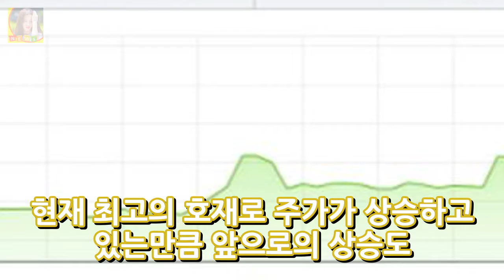제미니투자 고구미 지분투자 DKO 뉴스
제미니투자(코스닥)가 애니메이션 업체인 고구미의 지분투자로 인하여 연일 상승을 이어가고 있다. 한 때 500원 미만의 주식은 2000원 가까이 상승을 했다. 엄청난 상승이라고 말할 수 있을 것 같다. 고구미라는 곳이 어떤 곳이냐하면 잘 살펴볼 필요가 있다. 고구*미는 애니메이*션의 기획과 제작 앱 교육콘텐츠 모션코믹 개발 및 제작 그리고 라이센싱 사업 등을 영위하고 있다.